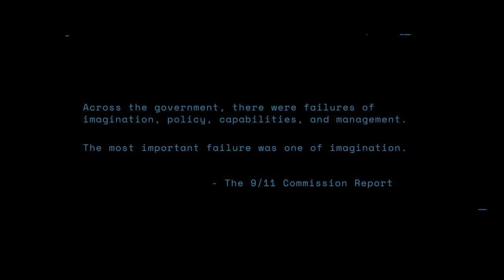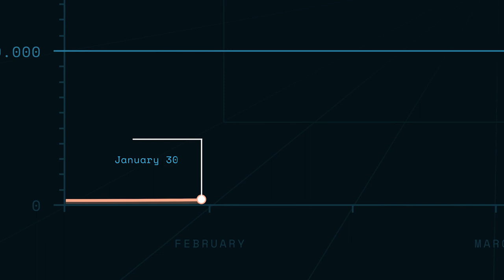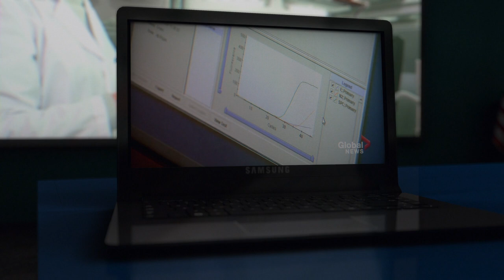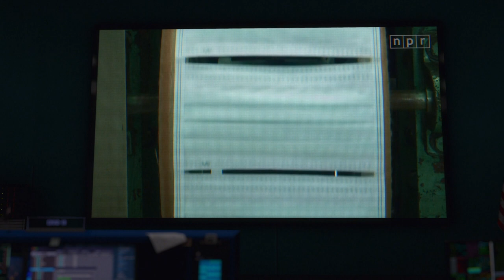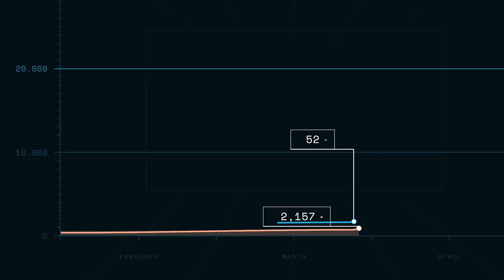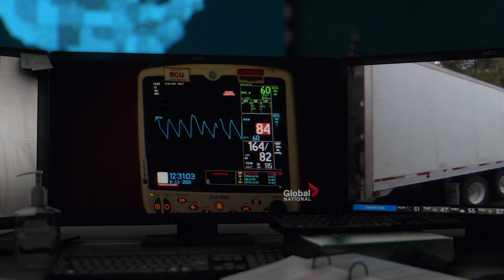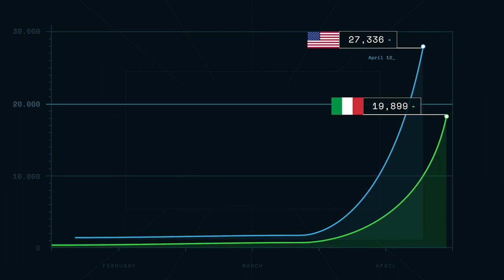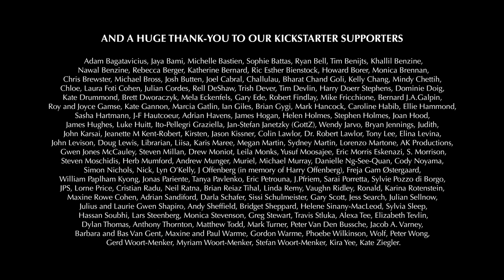How The USA Bungled COVID-19 - The Curve - Full Documentary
The COVID-19 pandemic hit America hard with deadly results.  From Academy Award nominated director Adam Benzine.